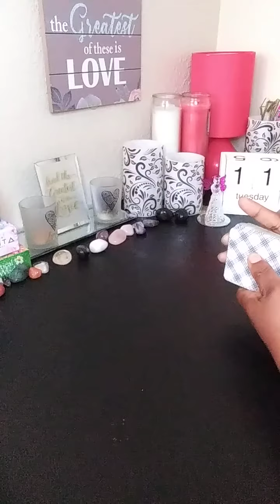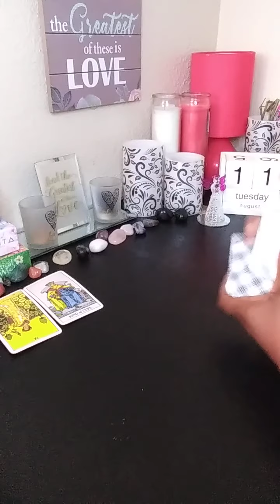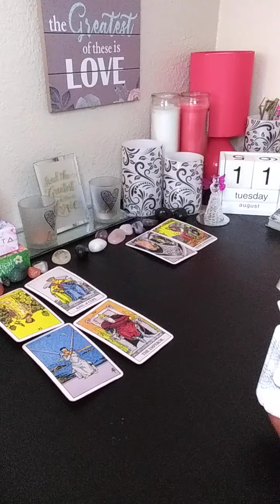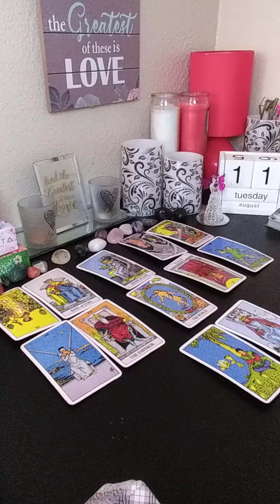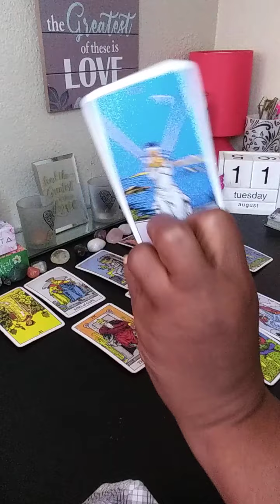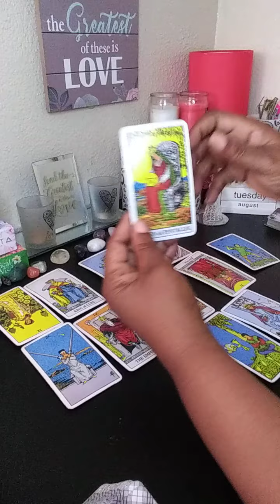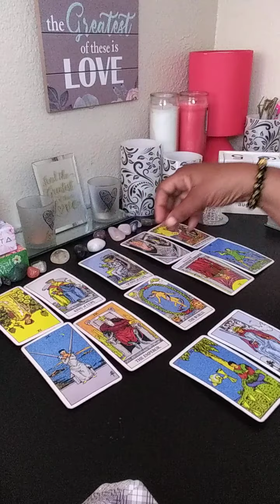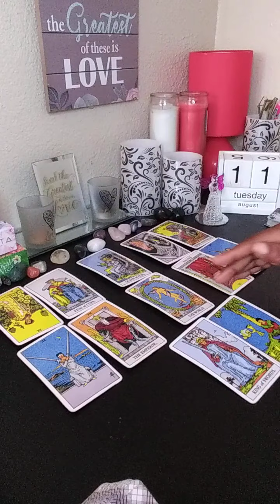LIBRA❤ A LITTLE COMMUNICATION GOES A LONG WAY❤YOU VS THEM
18+ LIBRA LIBRALOVE LIBRATAROT # TEAANDTAROTWITHTANYA
LIBRA SUN MOON RISING VENUS
My name is Tanya. I'm a Spiritual Intuitive Tarot Reader. I'm also a Master/Teacher Reiki Healer. I have been mastering my abilities since childhood. I'm claireaudient, clairesentient, and I channel spirit.

Pisces -Sun
Libra-Moon
Leo-Rising
Aquarius-Venus